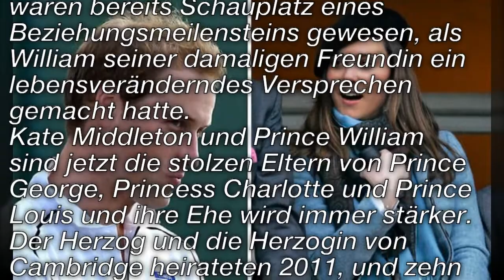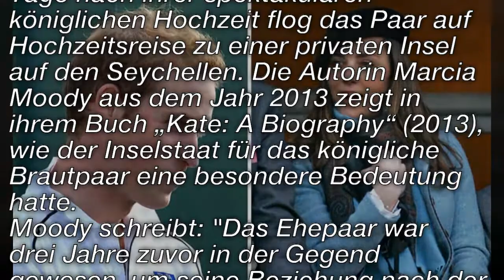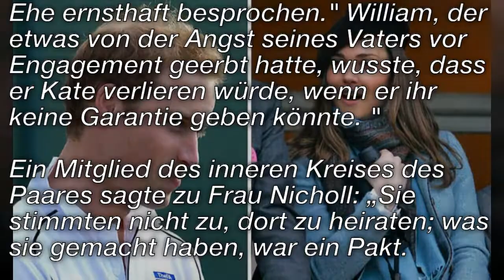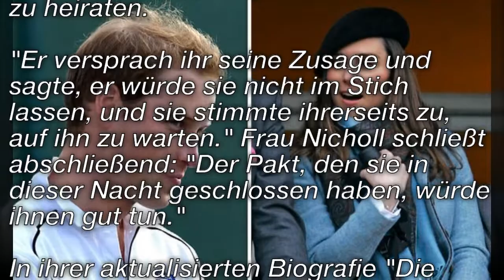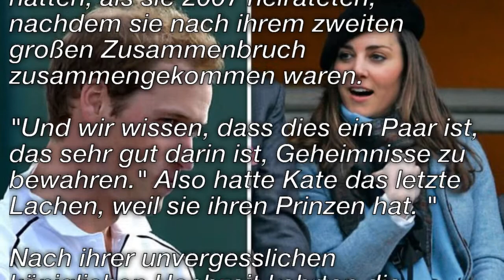Prinz William verspricht Kate Middleton nach ihrer königlichen Hochzeit